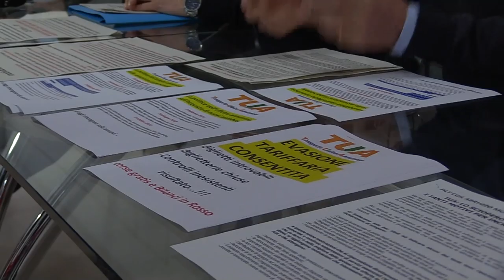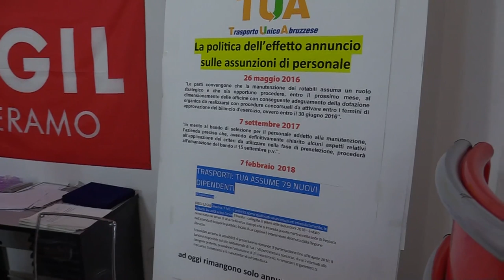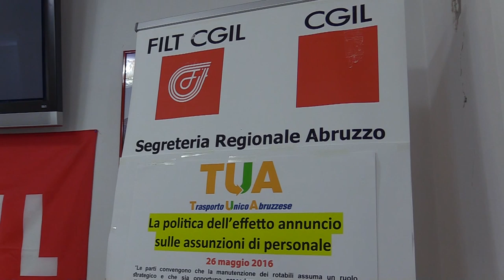TUA: i lavoratori proclamano uno sciopero di 4 ore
Venerdi 1° febbraio i lavoratori della Tua Spa, società di trasporto regionale, incroceranno le braccia per 4 ore. Lo sciopero è stata annunciato dalla Filt Cgil Abruzzo e Molise per gravi motivi di carenza di organico e degrado infrastrutturale degli autobus e dei treni